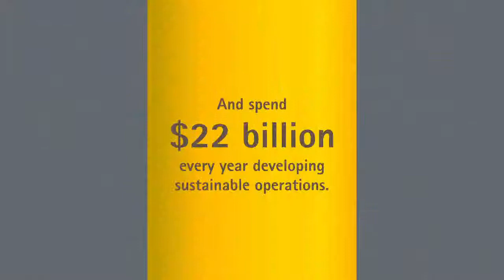How Copper Powers Our Lives